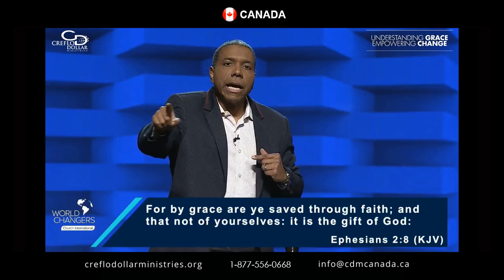The Finished Life of Faith (WCCI Sunday Service - September 15, 2024)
The Finished Life of Faith - Creflo Dollar

Ways to Give in Canada
1. Online - store.cdmcanada.ca
4. Mail - Creflo Dollar Ministries Canada, 107-250 Consumers Road, Toronto, ON, M2J-4V6